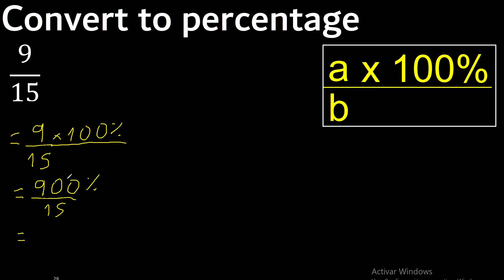Convert 9/15 to percentage . 9 over 15 . convert fraction to percentage